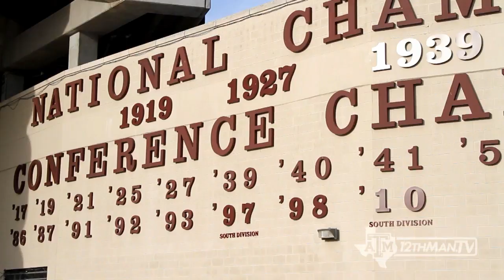Texas A&M Football: "There's a Spirit" 2013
The 2013 edition of "There's a Spirit", played on 12th Man TV prior to every football game.